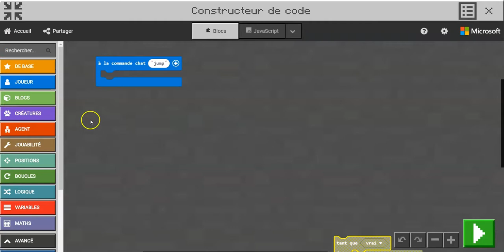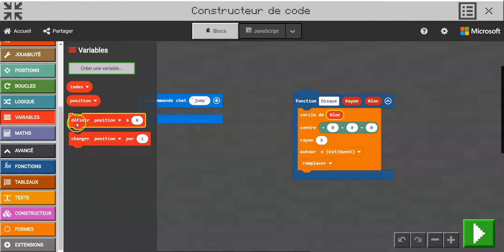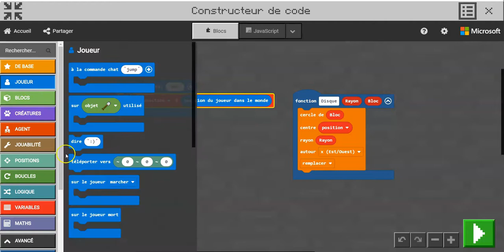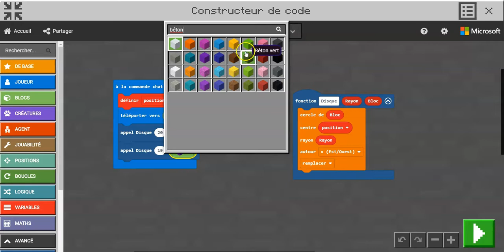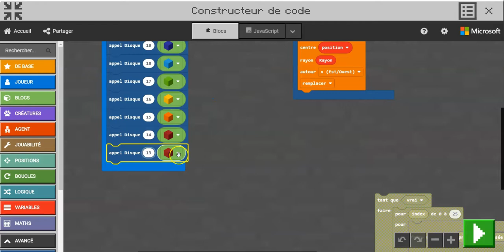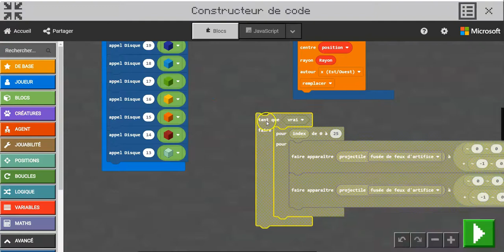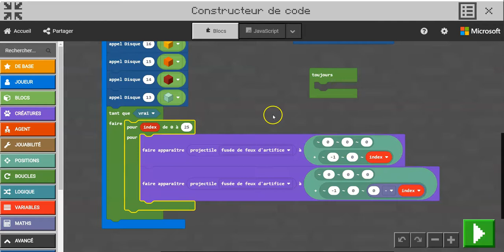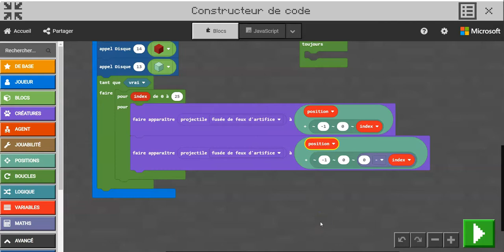Faire apparaître un arc en ciel